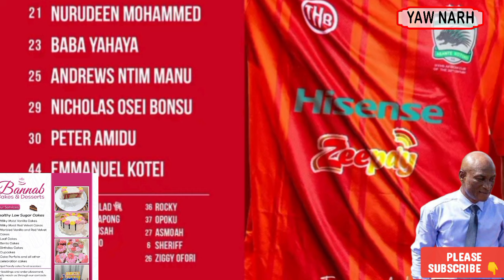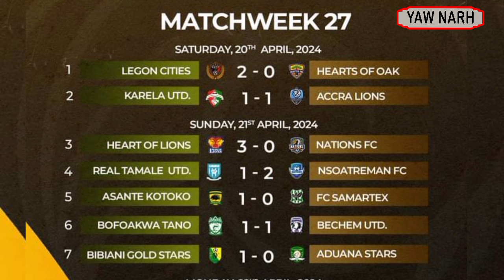Asante Kotoko Vs Samartex: All That Happened Before And After The Match | Ogum Bounce Back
Critical Meeting By IMC ✅ Sarfo Taylor To Put Kotoko In Trouble ✅ FANS Storm & Stop TrainingDanger ✅ The Reason Why Ogum Can Not Leave Asante Kotoko Now ✅ Big Call To IMC After Dreams FC Match